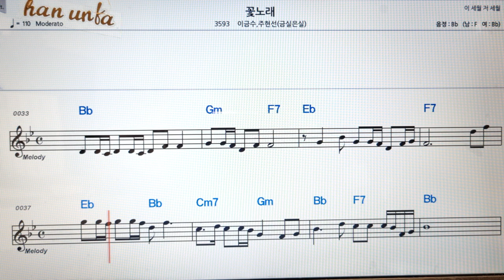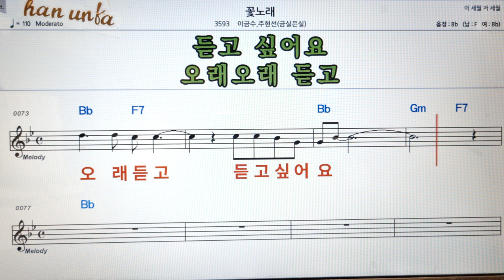꽃노래/이금수*주현선👍노래 반주, 코드 악보,가라오케💋Karaoke*Sheet Music*Chord*MR